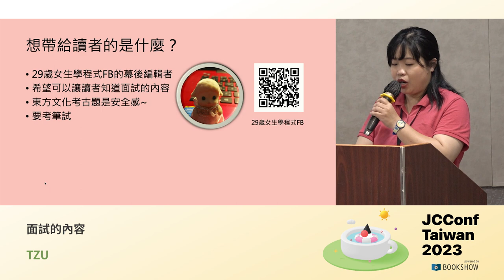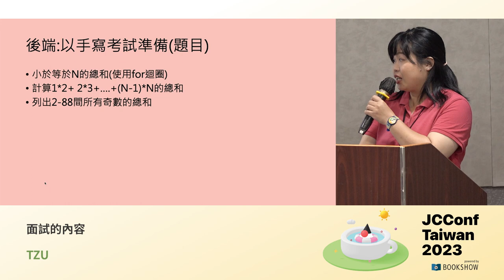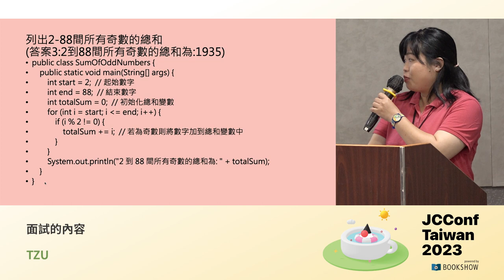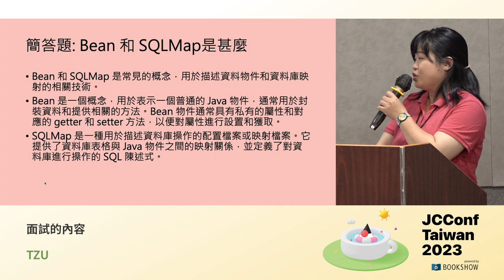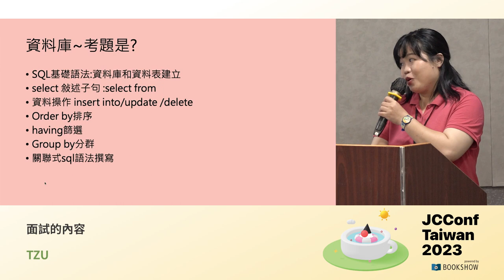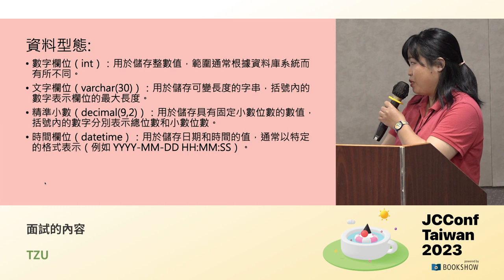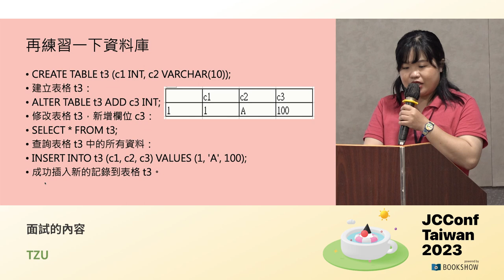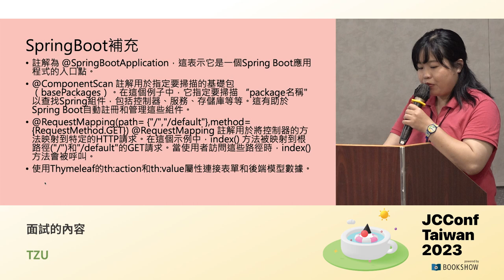203 01 面試的內容